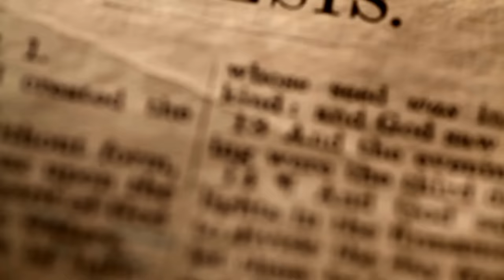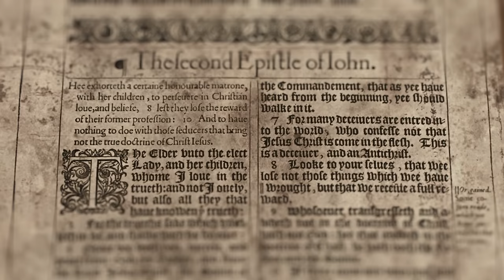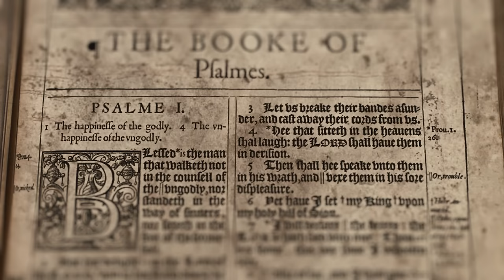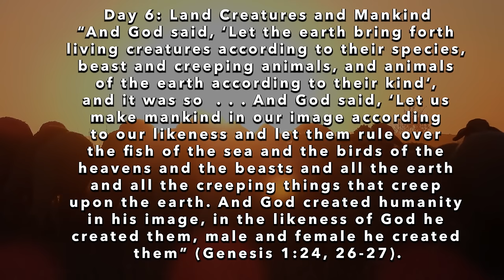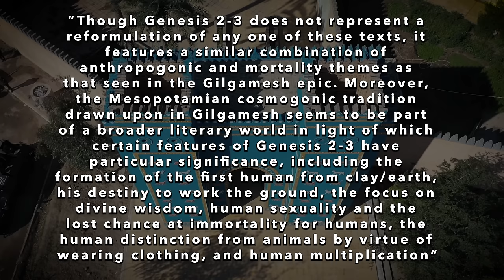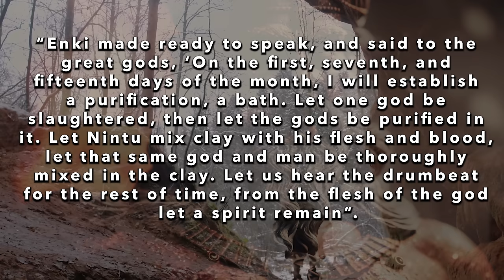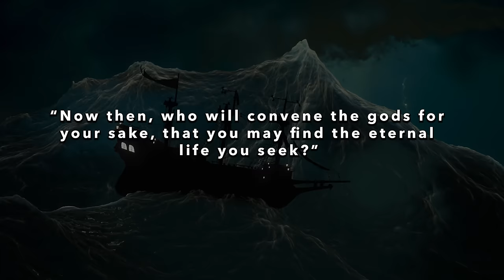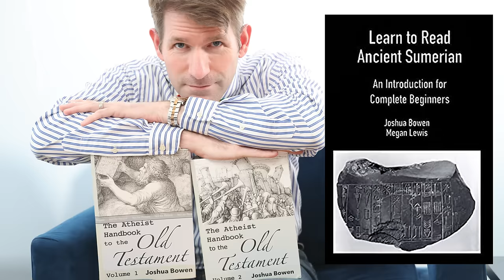The True ORIGINS of Genesis Creation Will BLOW Your Mind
We explore the fascinating connections between the creation myth in Genesis 1 and the Enuma Elish, an ancient Babylonian epic. Discover how Marduk's triumph over Tiamat and the subsequent creation of the cosmos resonate in the biblical narrative.

But that's not all! We delve into the intriguing contrasts between Genesis 1 and Genesis 2, focusing on the different orders of creation. This discrepancy has led scholars to propose multiple authors, with Genesis 2 potentially predating Genesis 1. We'll also showcase the presence of Akkadian cognates in Genesis, revealing possible literary dependence and shedding light on the fascinating interplay of ancient texts.

The mythical Garden of Eden in Genesis holds a special place in our discussion. Join us as we explore its origins in ancient Mesopotamia and uncover the potential sources that influenced the biblical scribe. We'll unravel the connections between the creation of humankind in Genesis and its older Mesopotamian counterparts, shedding light on the mythical figure of Adam.

And of course, we can't miss the intriguing tale of Eve's creation from Adam's rib. We'll trace this motif back to the older Sumerian myths and discover the echoes that resonate between these ancient narratives.

To wrap up our exploration, we'll tackle the theme of lost immortality. Drawing from the renowned Epic of Gilgamesh and the myth of Adappa & the South Wind, we'll unveil the significant role these myths play in the biblical creation stories.

Thanks to Dr. Joshua Bowen for providing the details in this video. Be sure to get his book, "Learn to Read Ancient Sumerian: An Introduction for Complete Beginners.

Sources for this video:
Ambos, Claus. Mesopotamische Baurituale aus dem 1. Jahrtausend v. Chr. ISLET, 2004.

Blenkinsopp, Joseph. Creation, Un-Creation, Re-Creation: A Discursive Commentary on Genesis 1-11. New York, NY: T&T Clark International, 2011.

Carr, David. The Formation of Genesis 1-11: Biblical and Other Precursors. New York, NY: Oxford University Press, 2020.

Carr, David. Genesis 1-11. International Exegetical Commentary on the Old Testament. Stuttgart: Kohlhammer, 2021.

Collins, John. Introduction to the Hebrew Bible, Third Edition. Minneapolis, MN: Fortress Press, 2018.

Estes, Daniel. Psalms 73-150. The New American Commentary. Nashville, TN: B&H Publishing, 2019.

Farber, Gertrud. “Das Lied von der Hacke.” Pp. 69-76 in Erzählungen aus dem Land Sumer. Ed. K. Volk. Wiesbaden: Harrassowitz Verlag, 2015.

Foster, Benjamin. Before the Muses: An Anthology of Akkadian Literature. Bethesda, MD: CDL Press, 2005.

Foster, Benjamin. The Epic of Gilgamesh: A New Translation, Analogues, Criticism, and Response, Second Edition. New York, NY: W.W. Norton and Company, 2019.

Hamilton, Victor. The Book of Genesis: Chapters 1-17. New International Commentary on the Old Testament. Grand Rapids, MI: Eerdmans, 1990.

Holmstedt, Robert. “The Restrictive Syntax of Genesis i 1.” Vetus Testamentum 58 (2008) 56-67.

Keel, Othmar and Schroer, Silvia. Creation: Biblical Theologies in the Context of the Ancient Near East. Translation P. Daniels. Winona Lake, IN: Eisenbrauns, 2015.

Koehler, Ludwig and Baumgartner, Walter. The Hebrew and Aramaic Lexicon of the Old Testament. 2 Volumes. Boston, MA: Brill, 2001.

Lambert, Wilfred. Babylonian Creation Myths. Winona Lake, IN: Eisenbrauns, 2013.

Wenham, Gordon. Genesis 1-15. Word Biblical Commentary. Grand Rapids, MI: Zondervan, 1987.

- Religious documentary
- Ancient religious civilizations
- Religious history documentary
- Religious mysteries
- Documentaries on world religions
- Religious artifacts
- Sacred sites documentaries
- Comparative religion documentaries
- Lost religious texts
- Religious symbolism documentaries
- Religious archaeology documentaries

Music in this Documentary is from CD PROJEKT RED “The Witcher 3: Wild Hunt
Artist: CD PROJEKT RED
From: The Witcher 3: Wild Hunt
Composer(s): Marcin Przybyłowicz, Mikołaj Stroiński & Percival